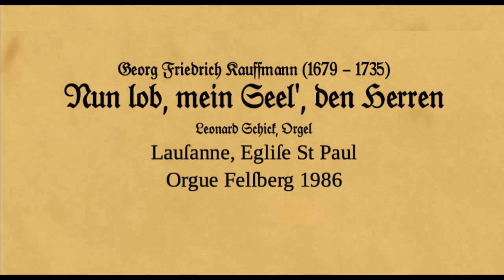G. F. Kauffmann "Nun lob, mein Seel, den Herren", Leonard Schick, organ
Georg Friedrich Kauffmann (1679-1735): "Nun lob, mein Seel, den Herren"

G. F. Kauffmann published his "Harmonische Seelenlust" in 1733, which is very interesting because it is the only source from J.S. Bach's environment that contains exact organ registrations for all pieces. Unfortunately, like other (rare) sources on German registrations, it is largely unknown and ignored by today's organists, who usually prefer more sober and lighter registrations.

Egliſe St Paul, Lausanne, Orgue Felsberg, Diſpoſition:

I Rückpositiv:
Copel 8'
Quintadena 8'
Principal 4'
Hohlflöte 4'
Waldflöte 2'
Sifflöte 11/2'
Scharff 4f
Dulzian 16'
Trichterregal 8'

II Hauptwerk:
Quintadena 16'
Principal 8'
Rohrflöte 8'
Octave 4'
Spitzflöte 4'
Quinta 3'
Superoctav 2'
Sesquialter 2f
Mixtur 6f 11/3'
Trompete 8'

Pedal:
Principal 16'
Octave 8'
Octave 4'
Mixtur 5f. 2'
Posaune 16'
Trompete 8'
Cornet 2'